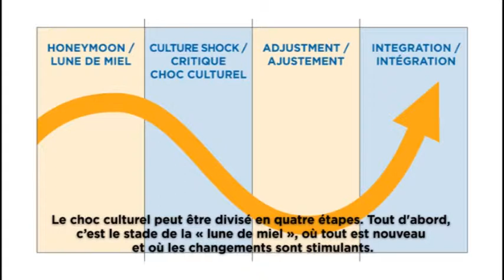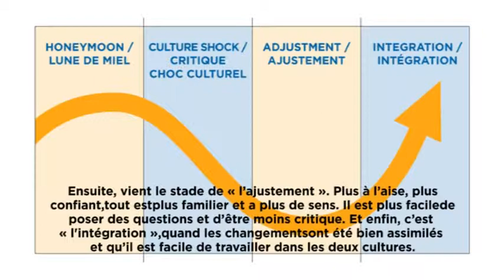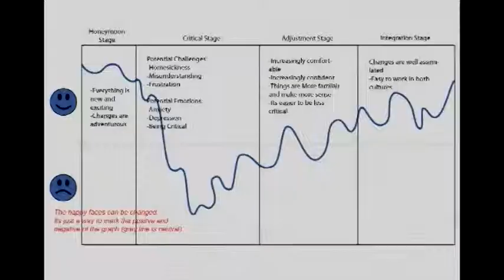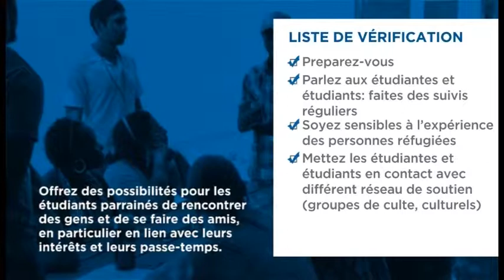Formation PÉR de l'EUMC - Intégration sociale et culturelle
Qu'est-ce qui semble impressioner nos nouveaux étudiant-es parraîné-es à leur arrivé? Qu'est-ce qui a été le plus difficile à surmonter? Comment votre Comité local peut-il assurer un soutien social et culturel positif pour faciliter l'intégration de l'étudiant-e? Les réponses se trouvent dans cette vidéo.

Faits par et pour les Comités locaux de l'EUMC, la série de vidéos "Formation PÉR de l'EUMC" a été réalisée grâce au soutien de la Fondation Trillium de l'Ontario. (2012)